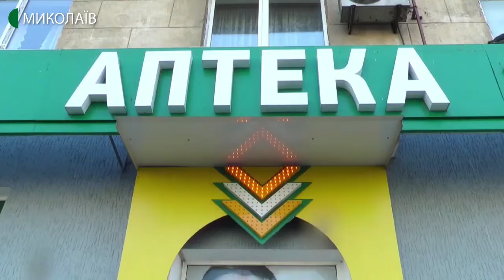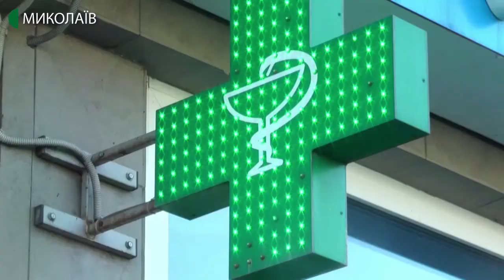28.02.2020. Новини. 08:00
Новини
Інформаційна картина дня (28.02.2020) поглядом кореспондентів телеканалу UA: Миколаїв (випуск новин — 08:00):
- серед шести аптек Заводського району, в яких побували кореспонденти Суспільного, лише в одній можна придбати медичні маски;
- в разі, якщо виявлять пацієнта хворого на коронавірус, лікуватимуть його в Миколаївському обласному центрі інфекційних хвороб.